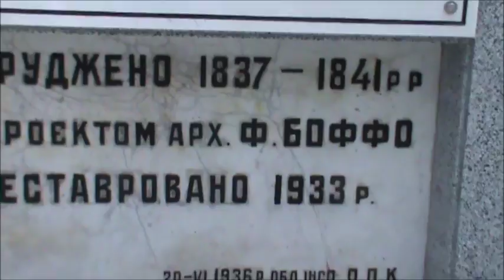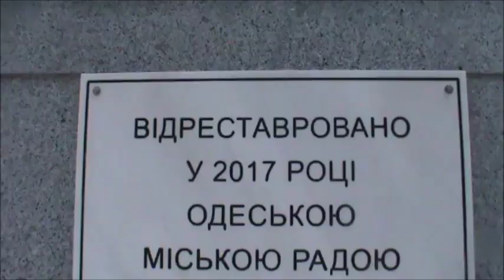Раз дощечка два дощечка будет лесенка... Ступени не украли надеюсь?? Сколько их было? )